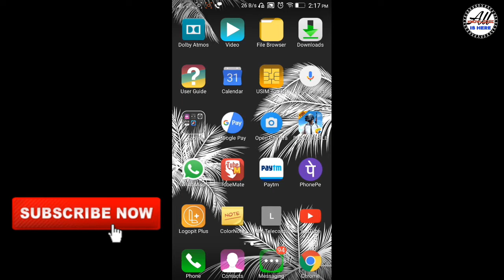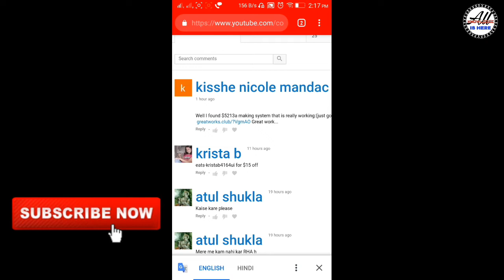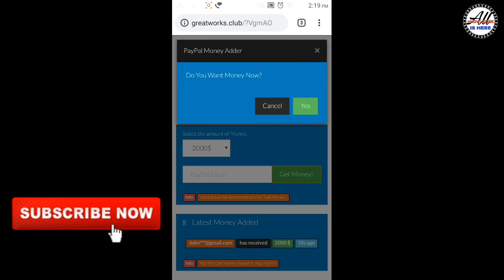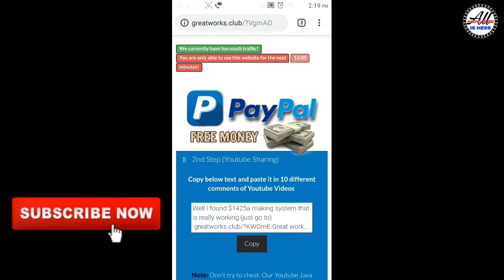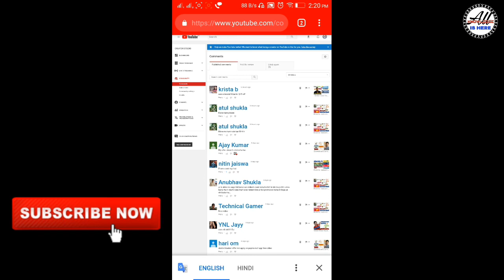Well I found $2153 a making PayPal money system that is really working Great work...?????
My gears
Mic:-
Tripod:-

👉Milte he next video me.